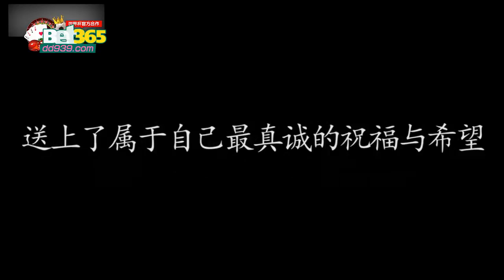中国足球小将常州女足出线未果，但是这支球队依然为梦想充满斗志！